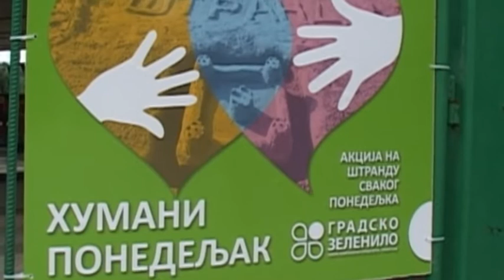2014 08 15 Újvidék: 300.000 dinár gyűlt össze Nataša Ilić kezelésére